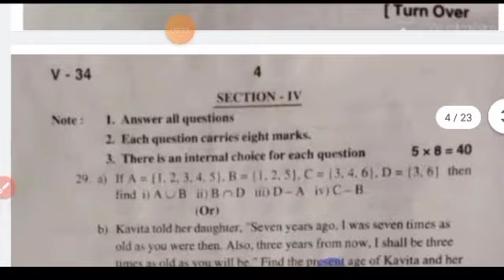Ap 10th class Sa1 maths real question paper and answer 2023-24|10th class sa1 maths answer key 2023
ap 10th class sa1 maths 💯real question paper 2023-24 with answers|sa1 10th maths answer key 2023

download PDF 🔗🔗

10th class sa1 maths question paper 2023-24
ap 10th class maths sa1 question paper 2023
10th class English sa1 question paper 2023-24
10th class sa1 exams all question papers 2023
10th class sa1 question papers 2023

10th class sa1 maths question paper leak 2023 latest
10th class sa1 exam maths questions 2024

10th class math sa1 question paper 2023

10th class sa1 maths question paper 2023
AP 10th class sa1 maths question paper 2023-23
10th class sa1 maths question paper
10th class sa1 question paper maths